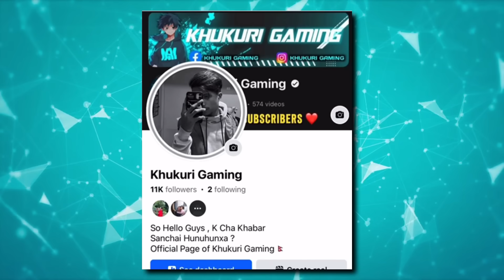7th Anniversary Free Rewards 🔥 Magic Cube Store Update | OB45 Patch Update Free Fire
🔥 Welcome to Khukuri Gaming, your hub for Free Fire excellence!

In Game Name - KHUKURI YT
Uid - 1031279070